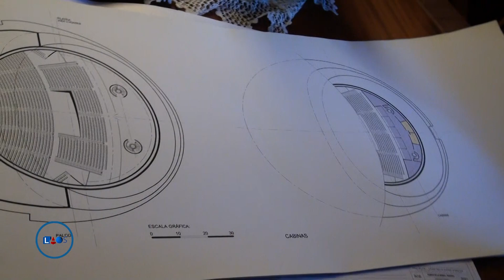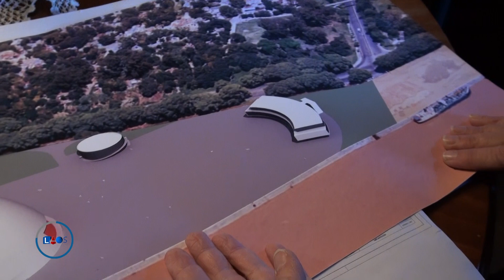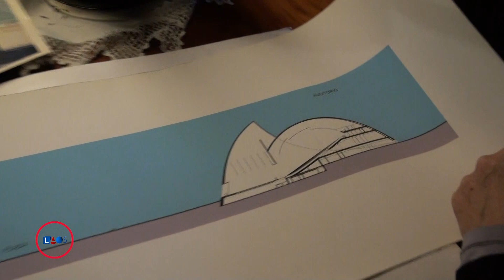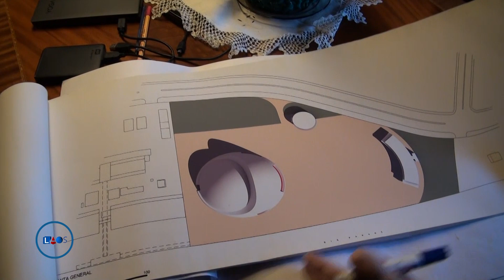La Obra Señalada 663-Arq. Silvana Codina-Puerto de la Música (4)